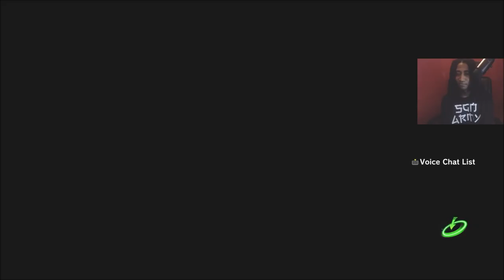MY FIRST TIME FIGHTING WITH TAPION ONLINE Xenoverse 2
SGNARMY Merch Available here!